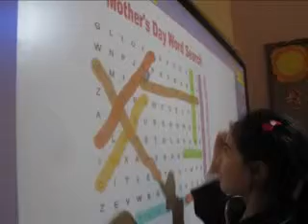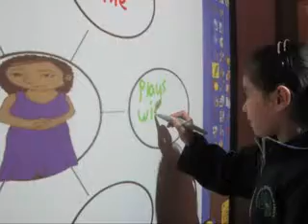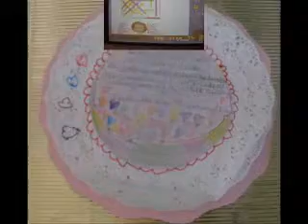Mother's Day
Mother's Day by first and second graders